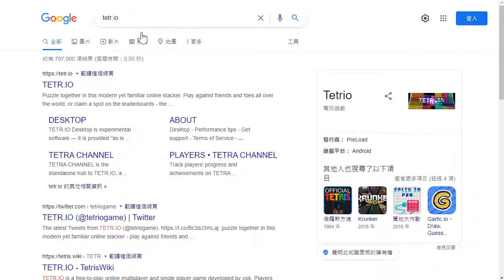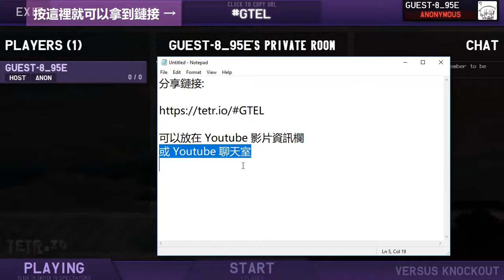【俄羅斯方塊】TETR.io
TETR.io

免費
不用注冊賬號
可以開私人房